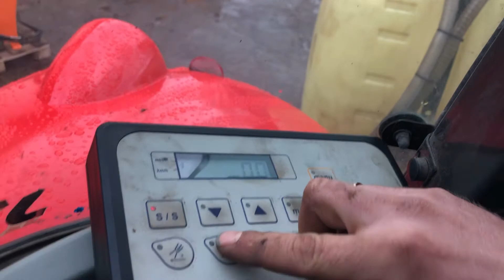15 grudnia 2021